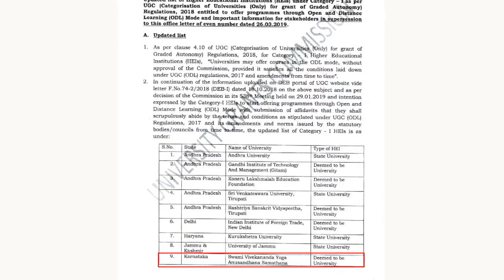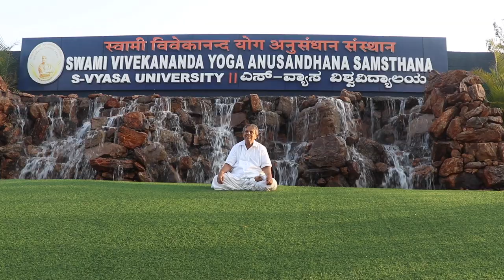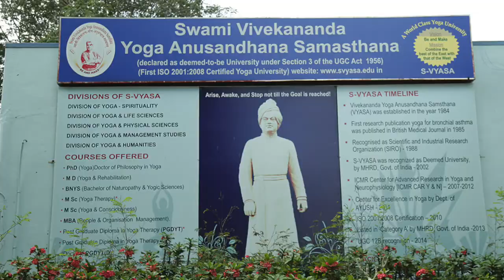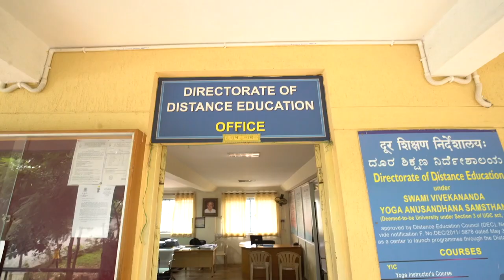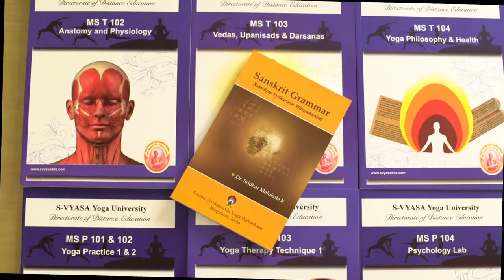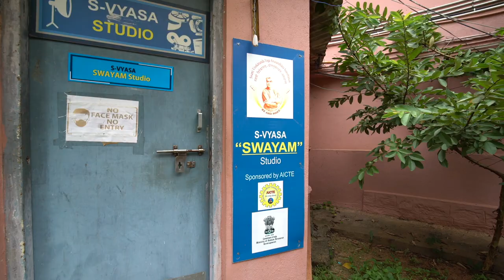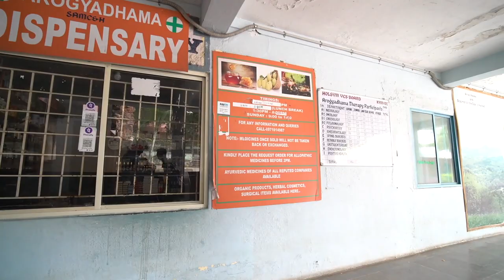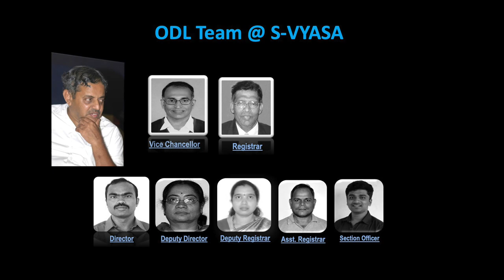Distance Education S-VYASA